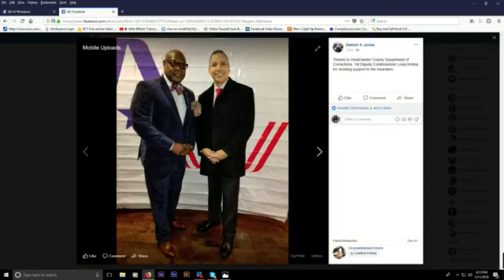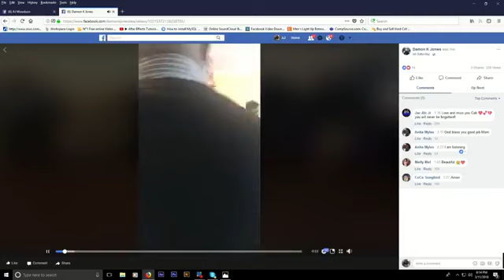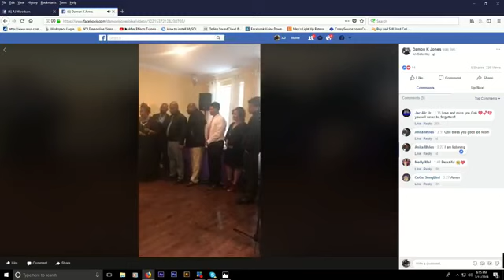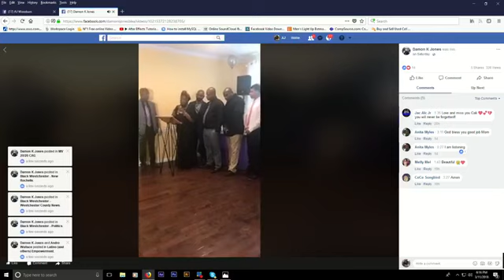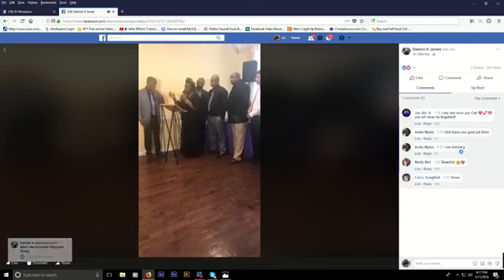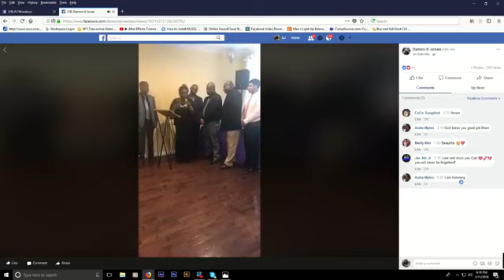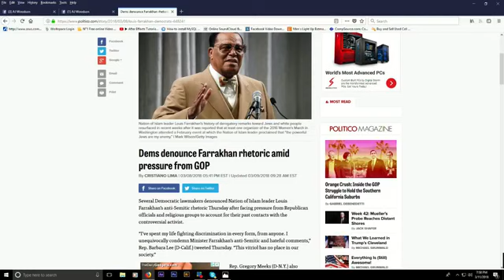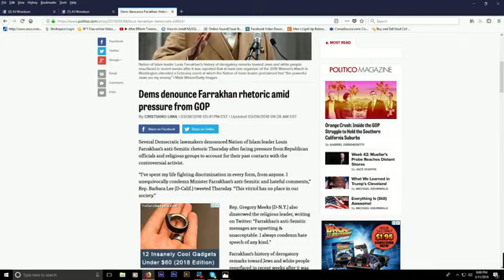PBP RADIO - EPISODE 160